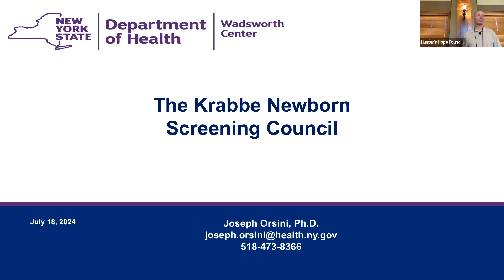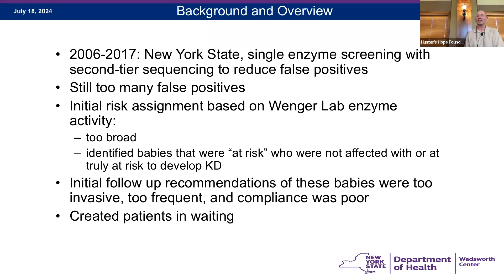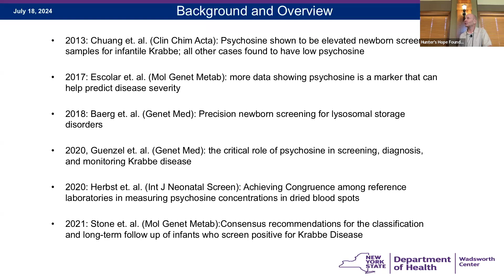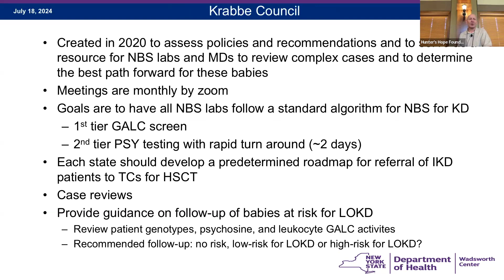Krabbe Disease Newborn Screening Council by Dr. Joseph Orsini (Family Presentation)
Dr. Joseph Orsini's presentation, "Krabbe Disease Newborn Screening Council," from the 2024 Hunter's Hope Family Symposium.